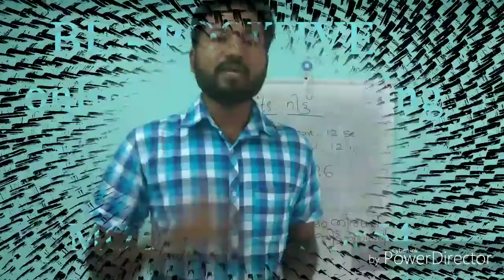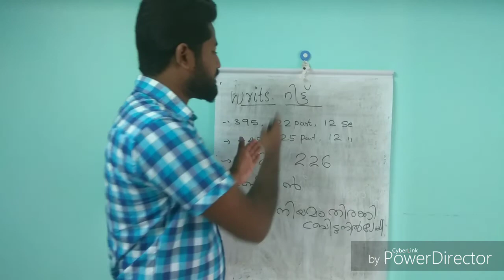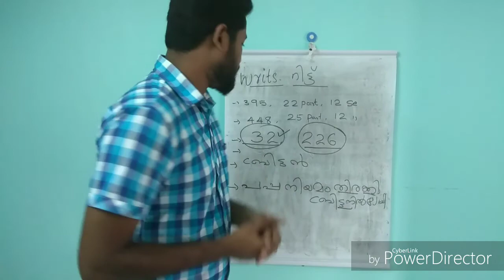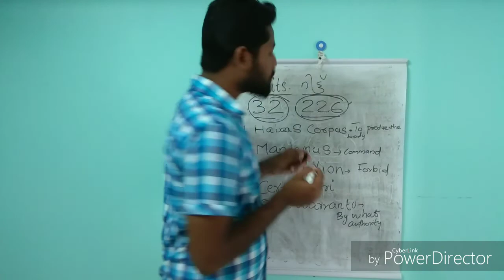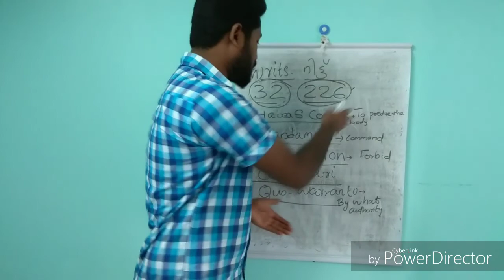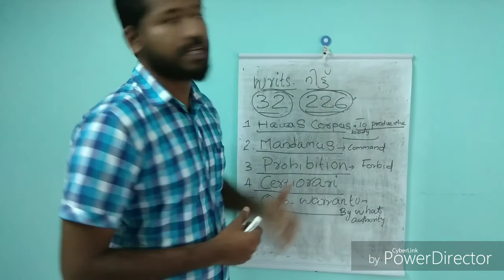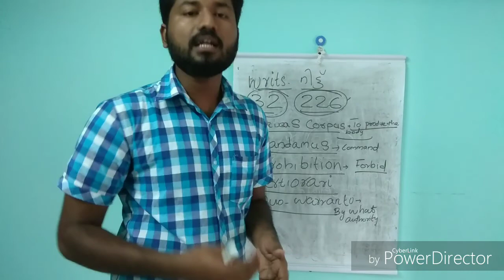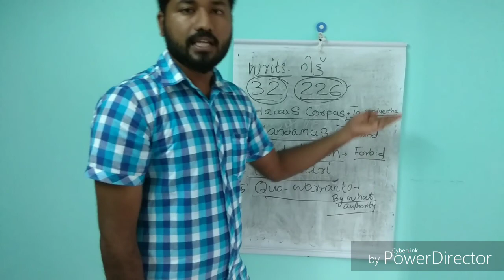WRITS INDIAN CONSITUTION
BE POSITIVE PSC ONLINE COATCHING.